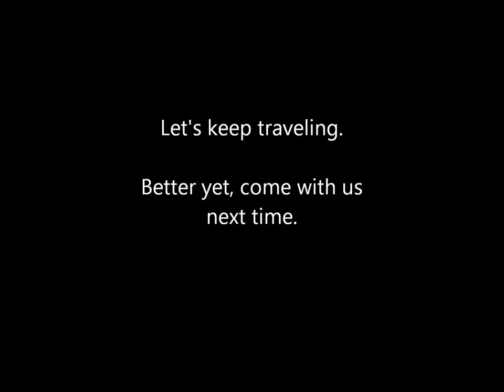Cape Cod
If you want to visit Cape Cod, these pictures will add to that interest.  This beautiful section of the United States is worth our time and attention.  Go when you can.